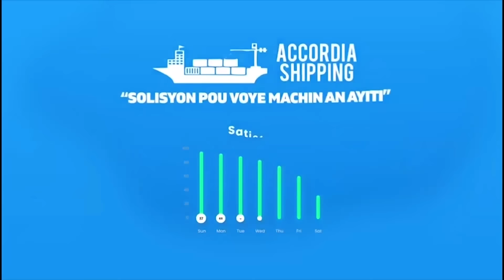L'ancien député de Pétion-Ville, Jerry Tardieu • LE POINT